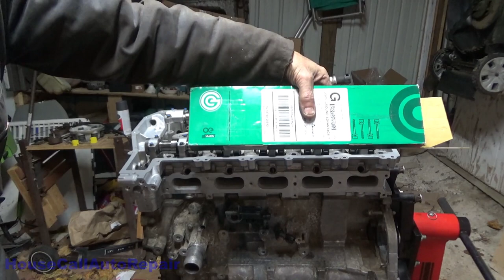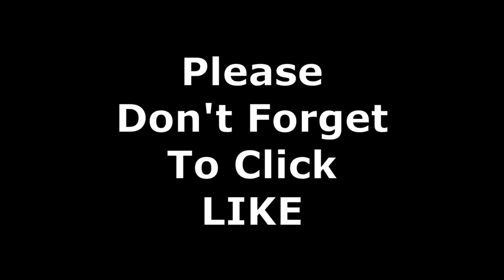2006 Hummer H3 3.5 5cyl - Cylinder Head Swap - Part 4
From Autopsy to Pavement

Tearing it down to the short block... Removing the rest of the timing components, and lifting off the head... and discovering the potential cause of the lack of rotation.
Don't get me wrong... I REALLY love my Craftsman C-3 1/2" Impact, but It's getting old, and the only reason I don't replace it, is because it shares all the same C-3 batteries I use on everything else. In the near future I may purchase a new, old-stock upgrade on the same C-3 platform.

This is Part 4 of a Multipart Series on a 2006 Hummer H3 with a 5 cyl 3.5L engine and a 5 Speed Manual Transmission. This vehicle refused to start, several years earlier, and just sat where it is, ever since. Total story unknown, the owner reached out to me and asked if I could help figure out why it "wouldn't turn over, even with a jump pack." Upon my arrival, he informed me that they had "gotten it to move a bit after working it back and forth with a breaker bar." (back AND forth is NEVER a good idea, as this can make timing components jump time. Either way, it still couldn't be rotated more than 270° (degrees of rotation) without, what felt like, a very solid stop. After another hour or so, and removing the spark plugs for visual inspection of the valves, no interference could be found. Being that this engine is a TOTAL PAIN IN THE BACKSIDE to do anything on, while in the vehicle, we opted to pull it and tear it apart to find out why.
Follow along to see how this engine went from "Autopsy to Pavement".

All work performed in the owners open faced, dirt floor garage and carport.